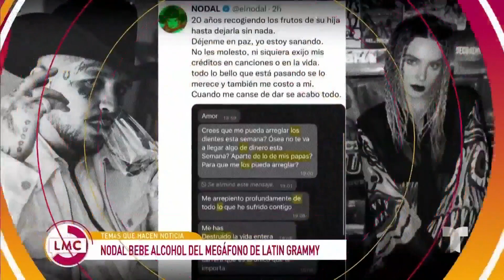Christian Nodal queda expuesto en video y aparece borracho | La Mesa Caliente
Christian Nodal no encuentra la calma, ahora se filtran unos videos en los que aparece pasado de copas y con una actitud que muchos han cuestionado.